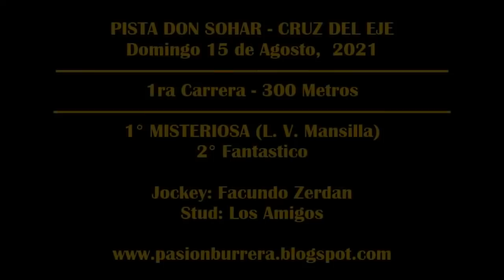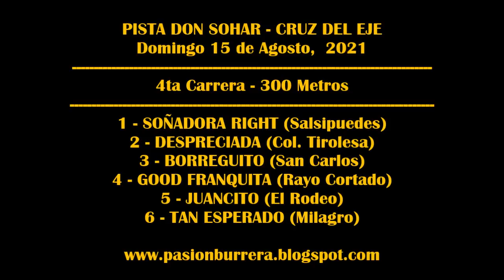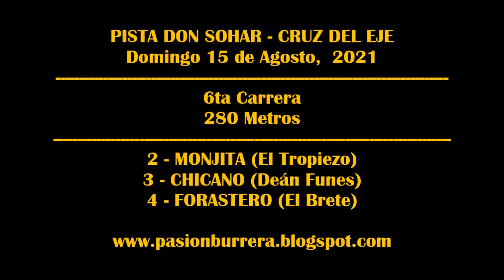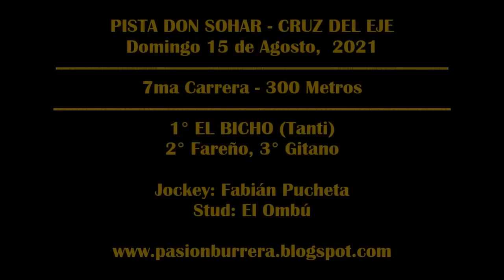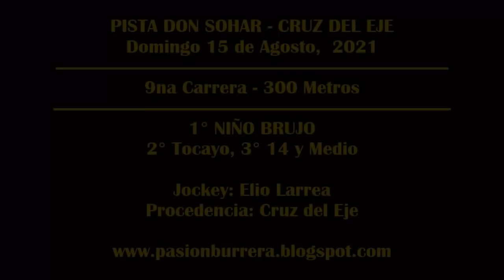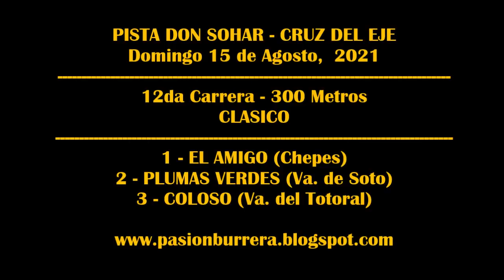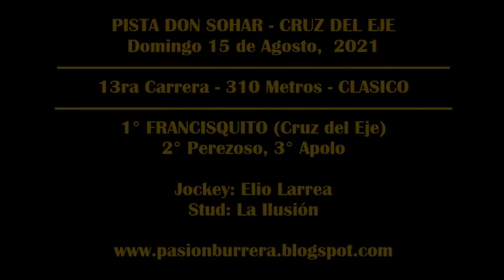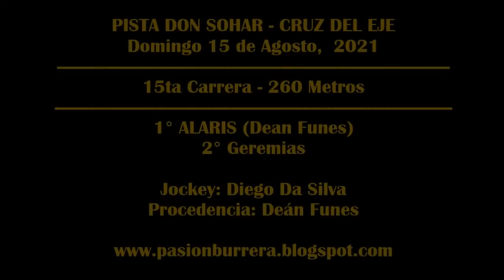REUNIÓN PISTA DON SOHAR - CRUZ DEL EJE (15-08-2021)